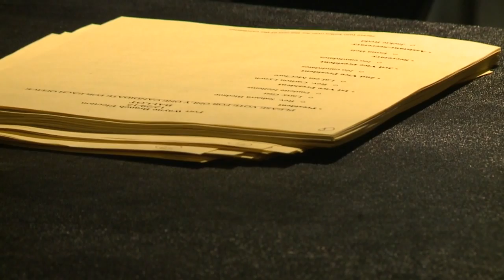New leadership at Fort Wayne NAACP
Rev. Dr. Saharra Bledsoe has been sworn in as the new Fort Wayne NAACP President.